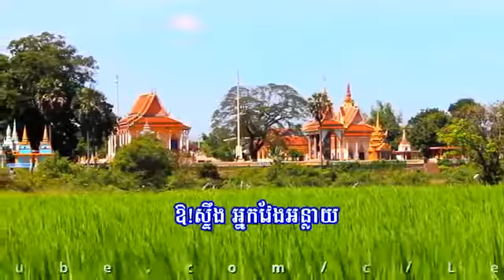អនិច្ចាផ្គរលាន់គគ្រឹក ច្រៀងដោយលោក កែវ សារ៉ាត់